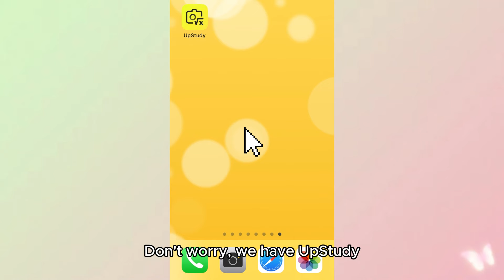when you study hard and still fail